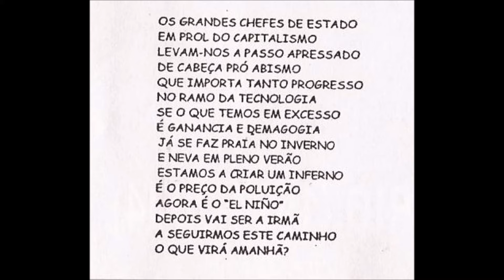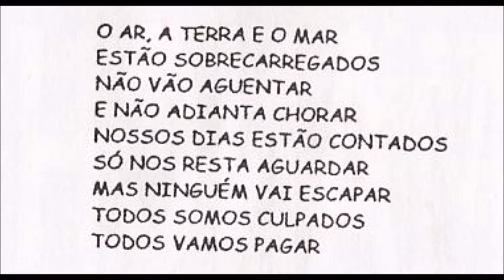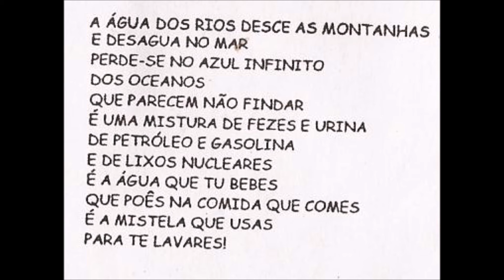Mancha Negra - Triste Fim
Dat - 1998

Marco - voz
Ynhesky - guitarra
Ivo - bateria
Futz - baixo